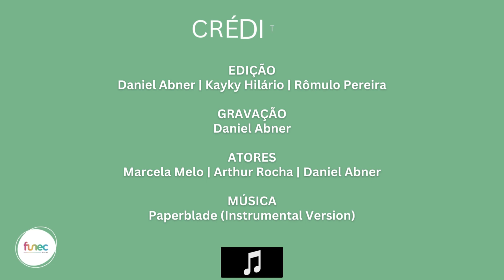3ª MAVE: A escola de Paulo Freire e de Lorena Borda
3ª Mostra Audiovisual Escolar de Contagem
Categoria Estudantes FUNEC
Título: A Escola de Paulo Freire e Lorena Borda
Escola:  Funec - Riacho
Autores(as): Arthur Gabriel, Daniel Abner, Kayky Fidelis, Marcela Fernandes
Coordenador(a): Rômulo Ferreira